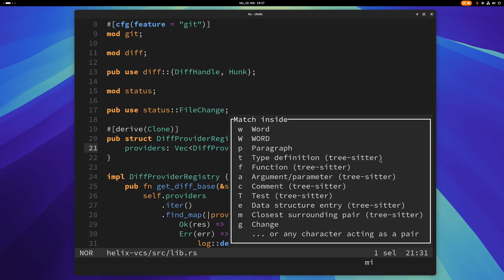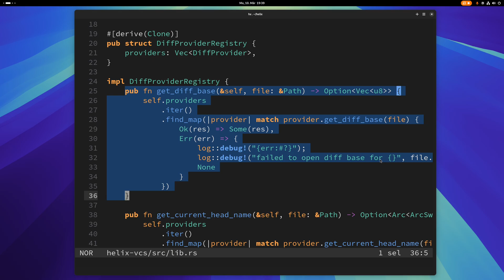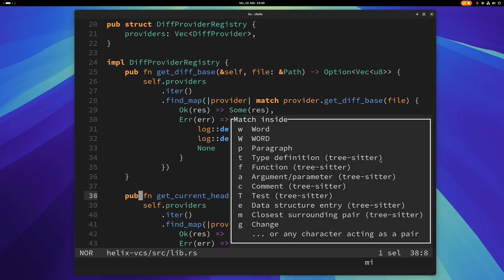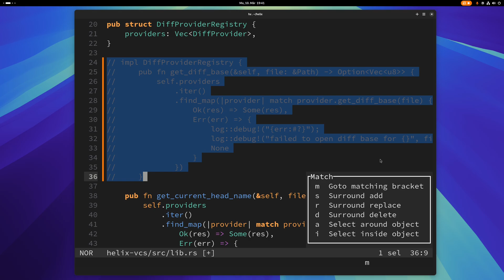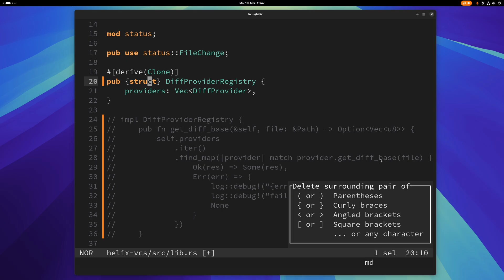Helix Editor Tutorial 14 - Match Mode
Match mode

- pressing m starts match mode.

- mm will move to matching pair

Selection

- mim will select inside a matching pair. Also works with brackets, curly braces, parentheses, anything really.

- mam will select outside the matching pair, i.e. includes the matching pair in the selection

- miw selects inside word

- mip selects inside paragraph

- mig selects inside git change

- Then there's a bunch of others. All of those work with a instead of i too.

- Expand your selection to the next level with Alt-o, shrink with Alt-i

- Move to the sibling of the current selection with Alt-n and Alt-p

Surrounds

- ms will surround your selection with any character you specify.

- mr will replace the selected matching pair.

- md will delete the matching pair

Here's a repo with all the scripts and other helpful files